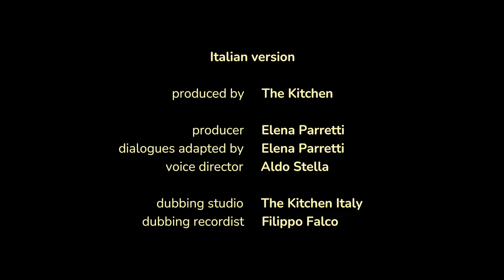Masha e Orso 👧 I corti 🐻 Nuova storia 🧸🎈 Il negozio di giocattoli (Episodio 2) 🧸🎈 Masha e Orso 2022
🎈 Il negozio di giocattoli 🧸
Nel negozio di giocattoli, Orso permette a Masha di scegliere un solo giocattolo, ma tutto questo a Masha non va assolutamente a genio. Cari genitori, non mostrate questo video ai vostri bambini prima di andare al centro commerciale!